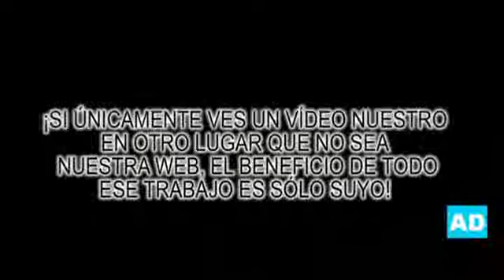Cross Constitución Alcobendas 2011 - CAP Alcobendas en-imagenes - alcobendasdigital.com